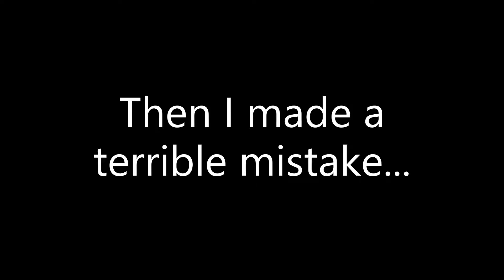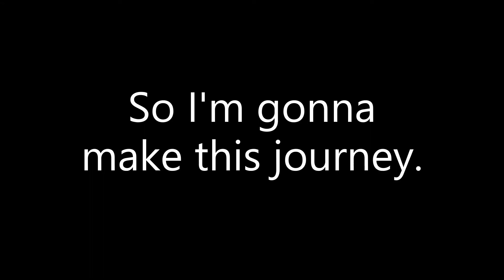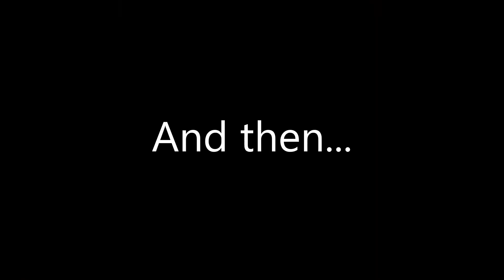Going to the End! (Minecraft Hunger Game #9)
A wise man once said, "Oh yeah. It's all coming together". That's true today. Welcome to MHG, today we're finding the stronghold and in go the eyes. The eyes that mean without eating a single thing I have gone interdimensional. Again.

MHG: Sundays at 18:15 GMT

Recommendation of the week: Astro's Playroom- I just got a new PS5 and pre-installed comes a tech demo. Despite the fact that it is a tech demo, it's really funny, very cute and full of PlayStation references for the veterans. It's the first platinum trophy I've got on the PS5.